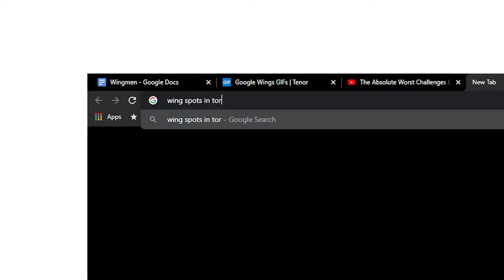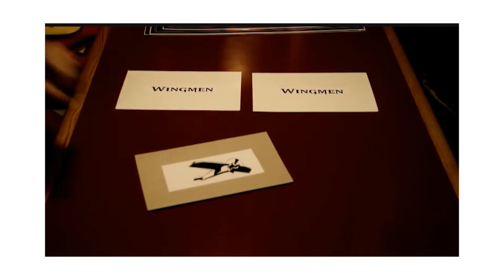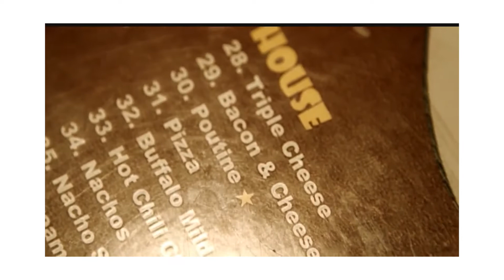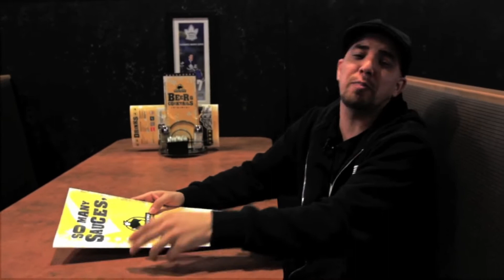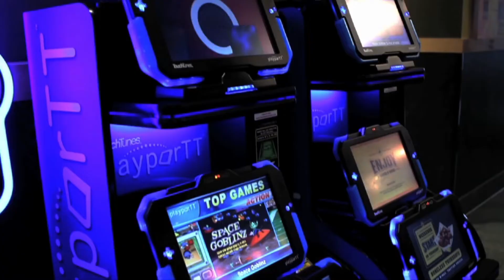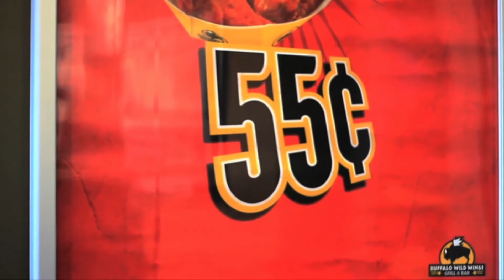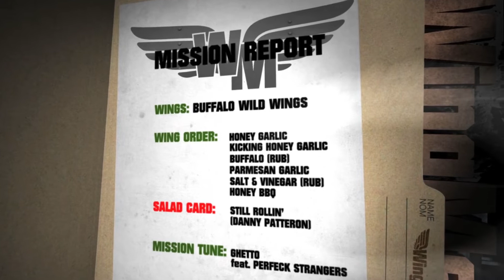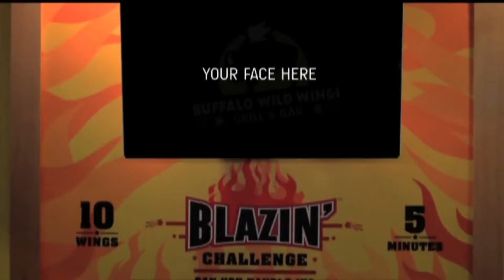I Got Free Chicken Wings For A Year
Equipment I use for this channel

Main Camera
Secondary Camera
16mm Lens
50mm Lens
SmallRig Cage
Lav Mic
Shotgun Mic
Soft Box For Lights

Camera Rig Setup

SmallRig Cage with Wooden Handgrip
SMALLRIG Camera Top Handle Cheese
Andoer NP-FW50 Dummy Battery + DC Power Bank
Neewer Film Movie Making Camera Video Cage Kit Includes
Quick Release Plate
INIU Portable Charger, LED Display 20000mAh
128gb SD Card
Neewer monitor
Tascam DR 60Dmrk2
XLR lav mic
NW - F970 x 2
Mounting Plate
Selfie Stick Phone Holder
¼ to ¼ male to male screw
Double Ball Head Monitor Mount

I cover shooting and editing tutorials for new video creators as well as informational videos on leveraging video to grow your business and brand.